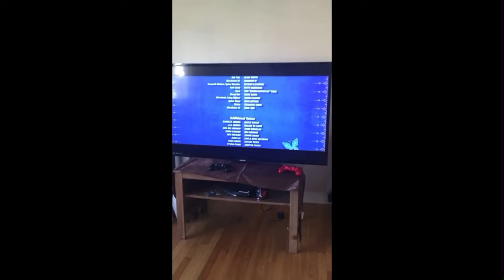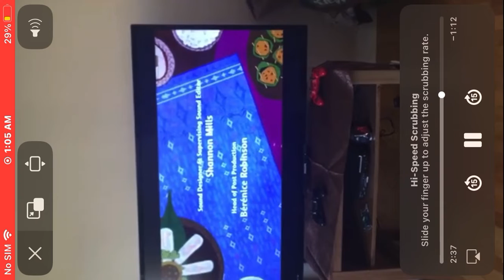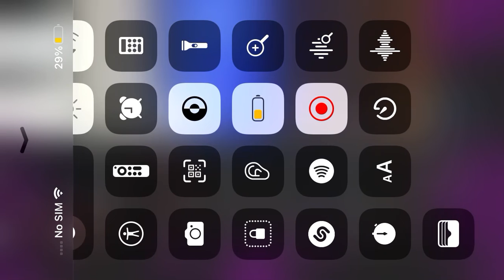August 13, 2022